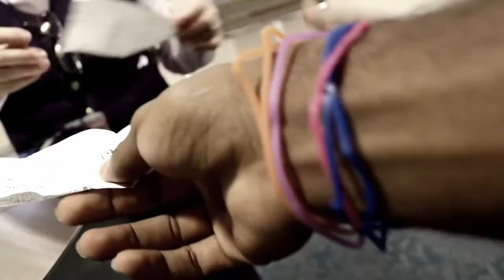MY FINAL GOODBYE! NEW YORK CITY VLOG 6 | I'M NOT BUYING A HORSE!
My final Goodbye New York City Vlog. My final days in New York. Did NOT buy a horse mijeezas lol. it just looked too cute in the city of New York! doing this vlog. IMPORTANT UPDATE TONIGHT.